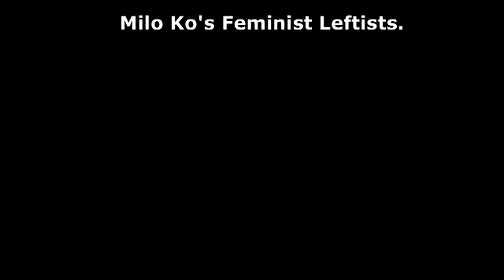MIlo shocks Leftist Panel.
Look at the liberal feminists smug face right before Milo calls her out! EPIC KO.